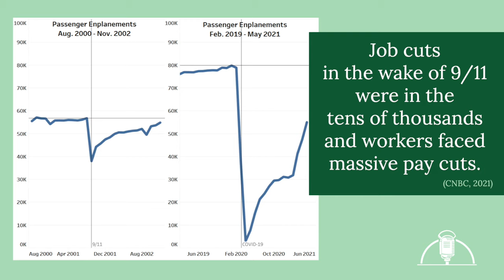Know Your Worth with Bradley Breary | Profile S03E01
From being Kicked out of a company to owning his own business, Bradley Breary shares his journey, successes, and failures to becoming a successful Entrepreneur. Watch here on PROFILE, Season 3.

At Leighnibor Academy, and through PROFILE, we are reshaping our communities by creating a ripple effect of kindness and support for everyone.

If this channel inspired you in any way, please tell us about it. to enjoy more inspiring stories. Like our video & share it with others you feel would enjoy this message!